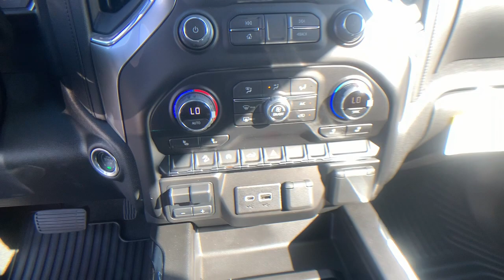2021 Chevrolet Silverado 1500 Lithia Springs, Douglasville, Powder Springs, Smyrna, Atlanta, GA 2114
Red Hot New 2021 Chevrolet Silverado 1500 available in Lithia Springs, Georgia at John Thornton Chevrolet. Servicing the Douglasville, Powder Springs, Smyrna, Atlanta, GA area.
2021 Chevrolet Silverado 1500 RST - Stock#: 211472 - VIN#: 1GCUYEED8MZ435563

Recent Arrival!
Preferred Equipment Group 1SP,3.23 Rear Axle Ratio,Not Equipped w/Dynamic Fuel Management,Auto-Locking Rear Differential,Wheels: 18 x 8.5 Bright Silver Painted Aluminum,Wheels: 20 x 9 Painted Aluminum,40/20/40 Front Split-Bench Seat,Front Bucket Seats,Cloth Seat Trim,10-Way Power Driver Seat w/Lumbar,Cloth Rear Seat w/Storage Package,Convenience Package w/Buckets Seats,Convenience Package II,All Star Edition Plus,Radio: Chevrolet Infotainment 3 System,Radio: Chevrolet Infotainment 3 Plus System,SiriusXM Radio,Not Equipped w/HD Radio,Electronic Cruise Control,Electric Rear-Window Defogger,Color-Keyed Carpeting Floor Covering,OnStar & Chevrolet Connected Services Capable,120-Volt Instrument Panel Power Outlet,Deep-Tinted Glass,LED Cargo Area Lighting,Multi-Flex Tailgate,EZ Lift Power Lock & Release Tailgate,Heavy Duty Suspension,Z71 Off-Road Package,Trailering Package,Integrated Trailer Brake Controller,Skid Plates,Heavy-Duty Air Filter,Power Sliding Rear Window w/Rear Defogger,Rear 60/40 Folding Bench Seat (Folds Up),Chevrolet Connected Access Capable,Power Front Windows w/Passenger Express Down,Power Rear Windows w/Express Down,Power Door Locks,Keyless Open & Start,Power Front Windows w/Driver Express Up/Down,Front Rubberized Vinyl Floor Mats,Rear Rubberized-Vinyl Floor Mats,Bluetooth For Phone,Remote Vehicle Starter System,Dual-Zone Automatic Climate Control,Hitch Guidance,Floor Mounted Center Console,High Gloss Black Mirror Caps,Body Color Grille,Hill Descent Control,Heated Driver & Front Outboard Passenger Seats,External Engine Oil Cooler,120-Volt Bed Mounted Power Outlet,Heated Steering Wheel,Auxiliary External Transmission Oil Cooler,12-Volt Rear Auxiliary Power Outlet,2 USB Ports,2 USB Ports (First Row),Electrical Lock Control Steering Column,Dual Exhaust w/Polished Outlets,Dual Exhaust w/Black Exhaust Tips,Manual Tilt/Telescoping Steering Column,Leather Wrapped Steering Wheel,2-Speed Transfer Case,Convenience Package,All-Star Edition,Standard Tailgate,Front LED Fog Lamps,4.2 Diagonal Color Display Driver Info Center,Universal Home Remote,Steering Wheel Audio Controls,Premium Bose 7-Speaker Sound System,6-Speaker Audio System,Rear Dual USB Charging-Only Ports,Theft Deterrent System (Unauthorized Entry),HD Rear Vision Camera,Rear Vision Camera,Front Frame-Mounted Black Recovery Hooks,4G LTE Wi-Fi Hot Spot Capable,AM/FM radio: SiriusXM,Premium audio system: Chevrolet Infotainment 3,Apple CarPlay/Android Auto,Cargo: tailgate,4-Wheel Disc Brakes,Air Conditioning,Electronic Stability Control,ABS brakes,Alloy wheels,Automatic temperature control,Brake assist,Bumpers: body-color,Delay-off headlights,Driver door bin,Driver vanity mirror,Dual front impact airbags,Dual front side impact airbags,Front anti-roll bar,Front dual zone A/C,Front fog lights,Front reading lights,Front wheel independent suspension,Fully automatic headlights,Heated door mirrors,Heated front seats,Heated steering wheel,Illuminated entry,Low tire pressure warning,Occupant sensing airbag,Outside temperature display,Overhead airbag,Overhead console,Panic alarm,Passenger door bin,Passenger vanity mirror,Power door mirrors,Power driver seat,Power steering,Power windows,Radio data system,Rear reading lights,Rear seat center armrest,Rear step bumper,Rear window defroster,Remote keyless entry,Security system,Speed control,Speed-sensing steering,Split folding rear seat,Steering wheel mounted audio controls,Telescoping steering wheel,Tilt steering wheel,Traction control,Trip computer,Variably intermittent wipers,Front Center Armrest w/Storage